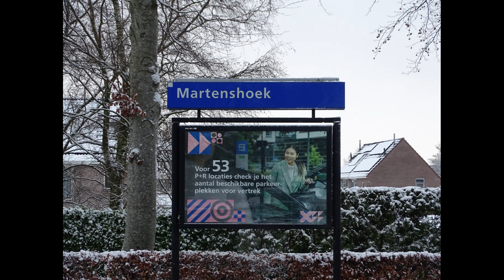GTWs in de sneeuw 05 12 '23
Sneeuw! Best zeldzaam aan het worden tegenwoordig, dus ik heb dankbaar van de gelegenheid gebruik gemaakt om een winterse video te maken